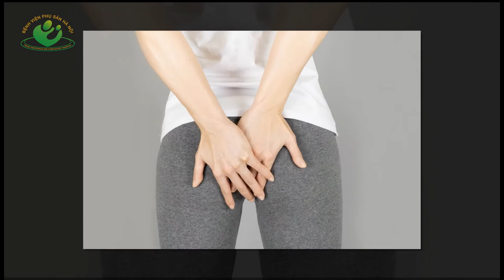Đau xương cụt và những điều bà bầu cần biết